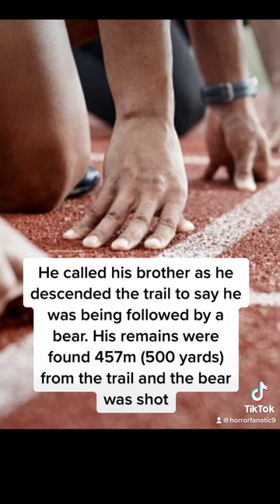ANIMAL ATTACKS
Do you like all things horror? I post daily videos everyday about horrifying true stories and am eventually hoping to make proper/longer YouTube videos whereby I narrate them myself.